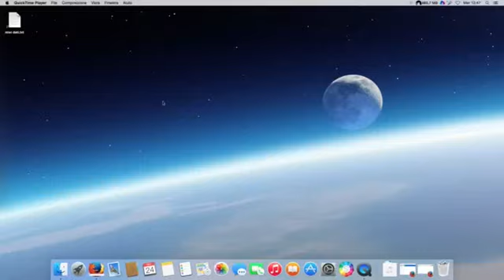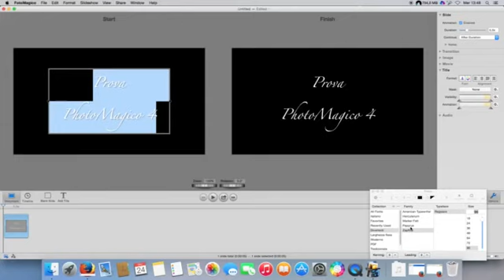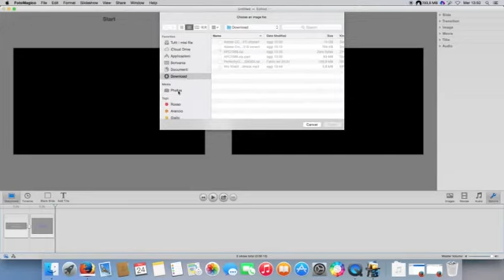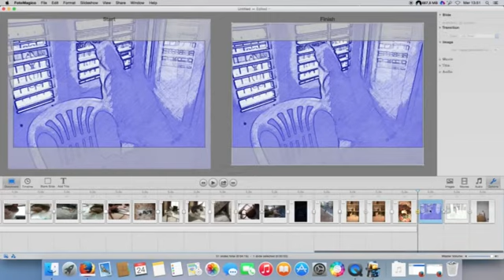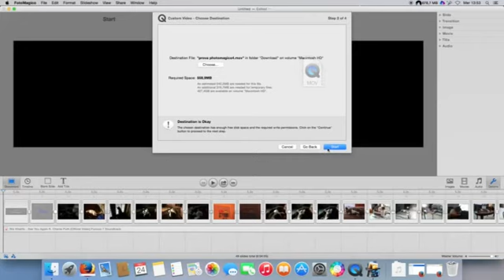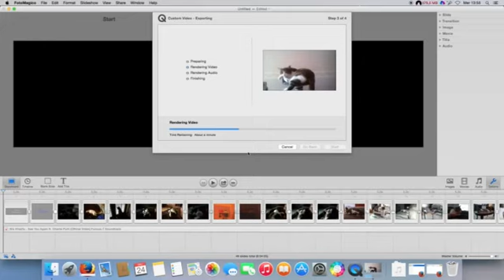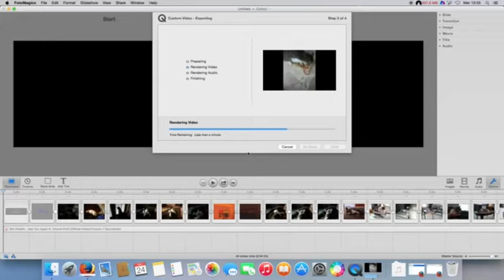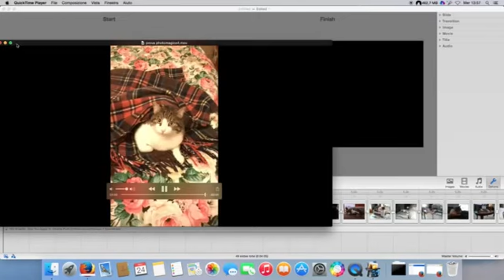Imac - Applicazione - FotoMagico 4